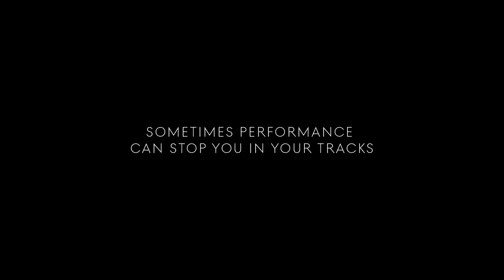Genesis G70 | Stop You In Your Tracks | Genesis USA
There’s no better way to experience the highest of performance with the highest of confidence. Feel the extraordinary stopping power of available race-bred Brembo® brakes on the award-winning Genesis G70. It’s serious fun.

Genesis is a design-focused luxury brand that embodies the philosophy of Athletic Elegance. The Genesis product lineup consists of the flagship G90 luxury sedan, the G80 and G80 Sport midsize luxury sedans, and the G70 luxury sport sedan, which was named 2019 North American Car of the Year. In 2018, Genesis was the highest-ranked brand in the automotive industry awards for quality and owner satisfaction by respected, third-party experts, including Consumer Reports, J.D. Power and AutoPacific. The car is just the beginning. Welcome to Genesis.